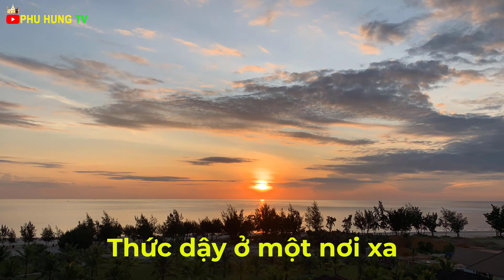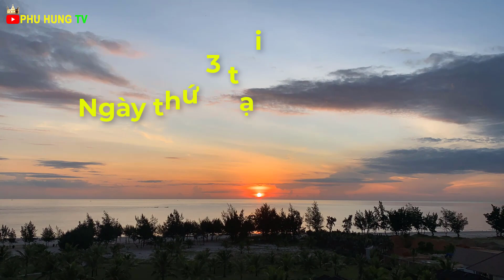Du lịch khám phá Đồng Hới Quảng Bình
Trong video này mình sẽ dẫn các bạn đến với một vùng đất đầy nắng và gió, đó chính là Đồng Hới Quảng Bình các bạn nhé!